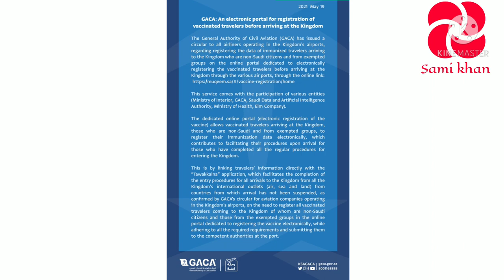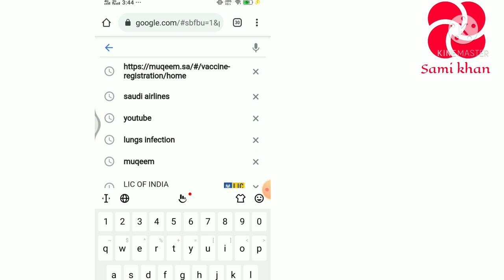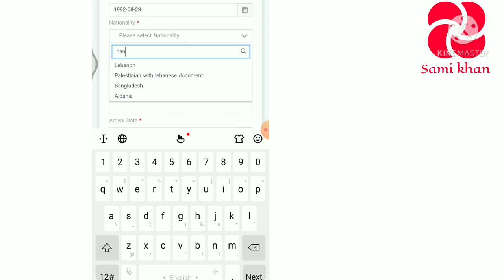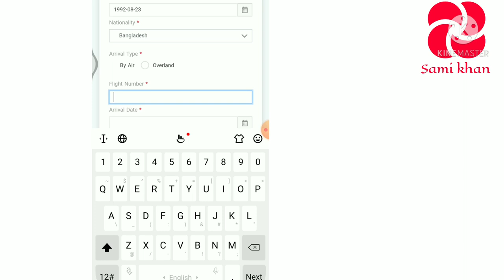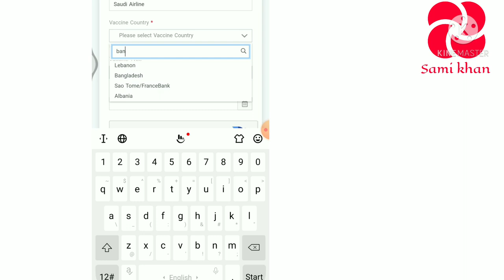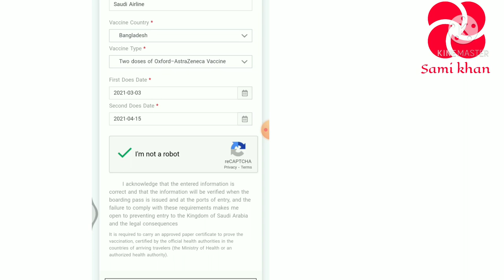Muqeem Registration || How to Register Saudi Arrival Form On Muqeem. Muqeem Saudi Arrival.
I'm Sami Khan

How to  Registration Of Vaccinated Travelers in Muqeem  Coming to Saudi Arabia.

Saudi Arabia Aane k 72 Hour Pehle Muqeem k Website Pe Apne Corona Vaccine injection Ka Details Submit Karna hoga,

Muqeem Registration
How to Register Muqeem Arrival Form.
Muqeem Arrival Form.